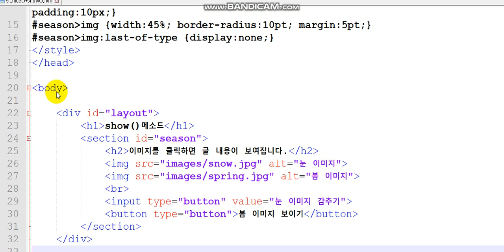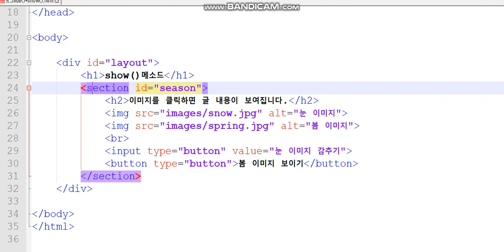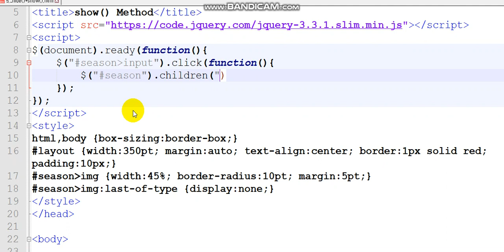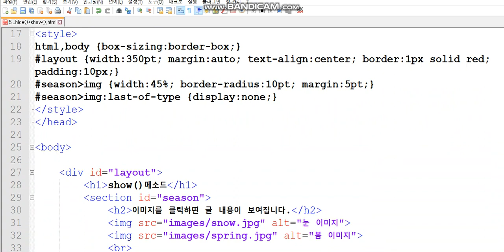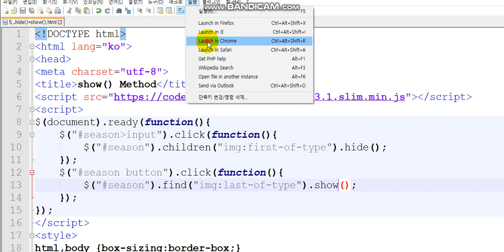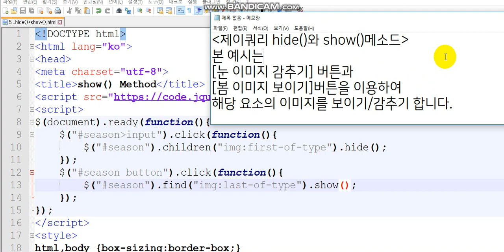제이쿼리 숨기기 hide(), 보이기 show(), 동일요소 첫번째는 :first-of-type, 마지막째는 :last-of-type, 자식요소 children(), find()